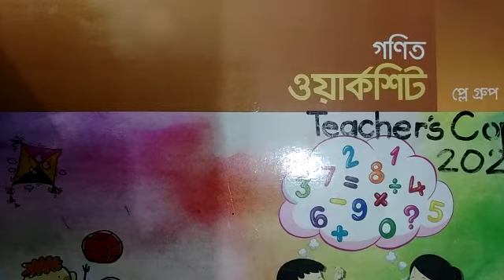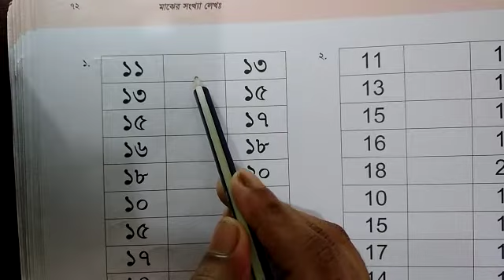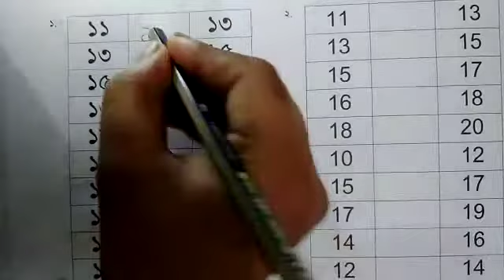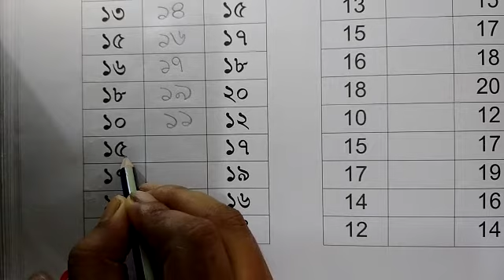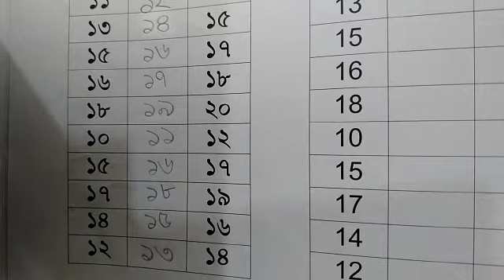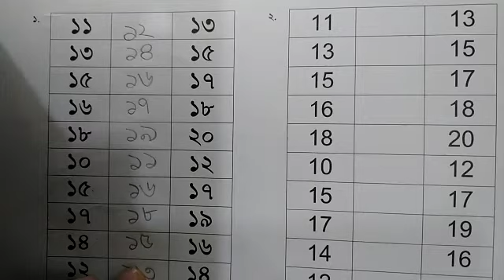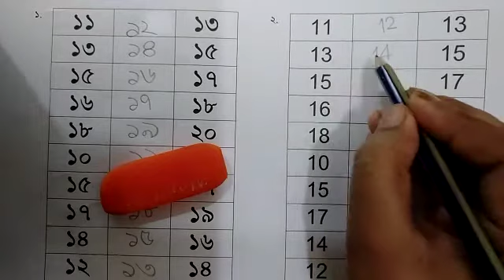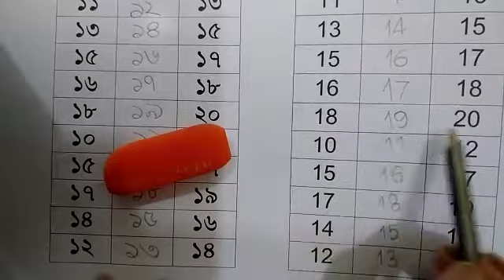Class Play I গণিত I পড়া ও লেখা (১-২০) I Light Fair School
Online Class I Teacher : Jannatul Ferdousi